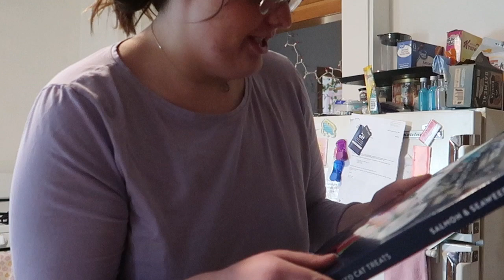Let's be productive | vlogmas day 1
starting things out right for day 1 of vlogmas! im so beyond exited to go on this 25 day journey with y'all, I think we will learn alot together and grow as a community!